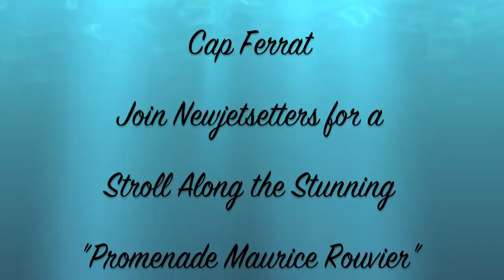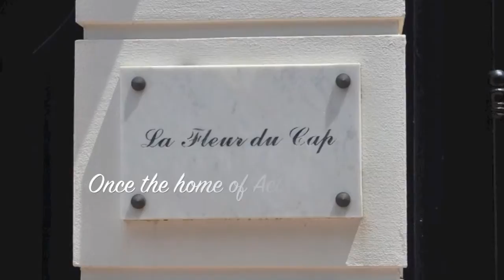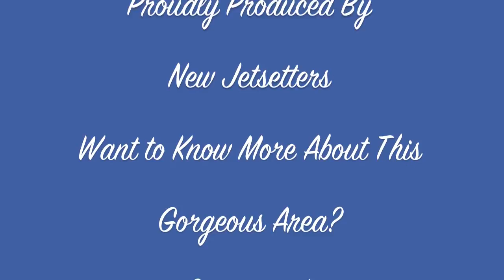Captivating Cap Ferrat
New Jetsetters explores the French Riviera and takes you on a stroll along the gorgeous "Promenade Maurice Rouvier", a one kilometre pathway that winds along the million-dollar waterfront of France's most exclusive communities, Beaulieu-Sur-Mer and Cap Ferrat.  See the one-time villa of British Actor David Niven, also owned in the past by silent-film star Charlie Chaplin.  If you love France, the Cote d'Azur, luxury travel and scenic views, this is a video you will love!